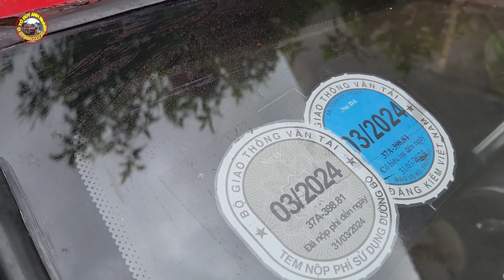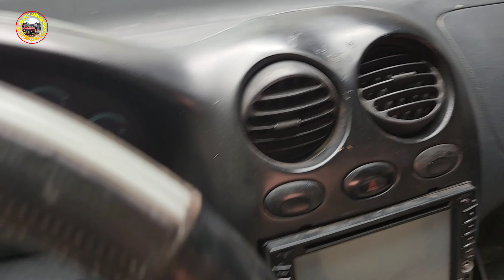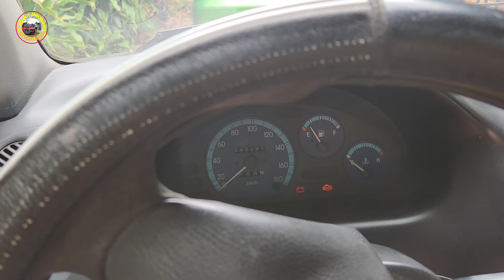35 triệu daewoo matiz 2004 thần thánh 0796822220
35 triệu daewoo matiz 2004 thần thánh
mua bán trao đổi các loại ô tô cũ giá rẻ dưới 20 triệu, 30 triệu, 50 triệu,100 triệu, 150 triệu, 200 triệu, 300 triệu, 500 triệu, trở lên
có xe vận chuyển đi các tỉnh thành, hà nội, hải phòng, tphcm, sài gòn, bình dương, cần thơ, đắk lắk …vv